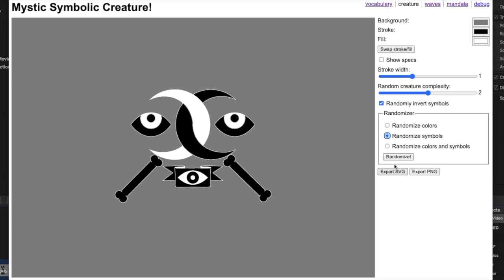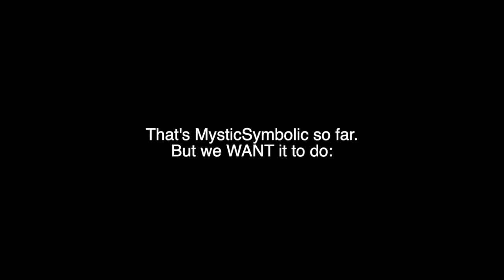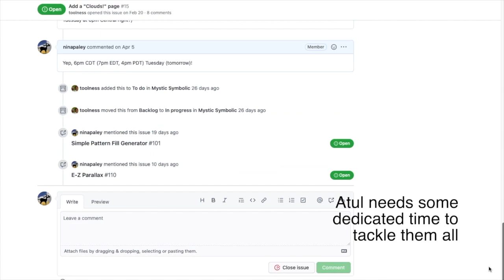MysticSymbolic fundraising video